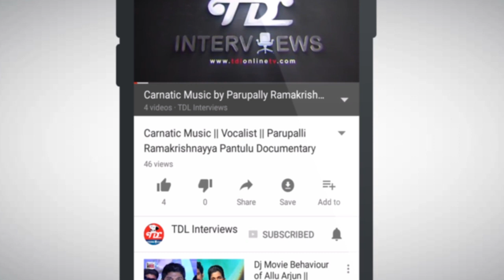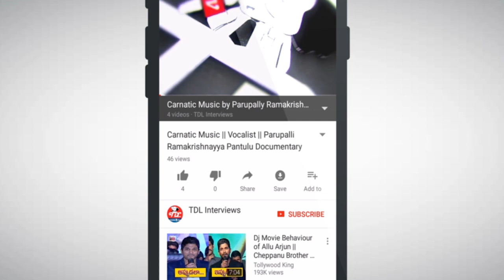Balamuralikrishna Interview || Part 1 || Music Concert || Devotional Songs || annamayya songs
Mangalampalli balamuralikrishna was born in 6 July 1930 at Sankaraguptam, East Godavari District. mangalampalli balamuralikrishna is very very Famous for Indian Carnatic vocalist, musician, multi-instrumentalist, playback singer, composer, and character actor. balamuralikrishna father was a well known musician and his mother was a veena player. his father Observing his interest in music, and put him under the tutelage of Parupalli Ramakrishnayya Pantulu. Under his guidance, the young Balamuralikrishna learned Carnatic music. At the age of eight, he gave his first full-fledged concert at a Thyagaraja Aradhana in Vijayawada. Mangalampalli balamuralikrishna was a famous for annamayya ramadasu keerthanalu songs. Mangalampalli balamuralikrishna has garnered two National Film Awards (1976, 1987), the Sangeet Natak Akademi Award in 1975, the Padma Vibhushan, India's second-highest civilian honor in 1991. The Mahatma Gandhi Silver Medal from UNESCO in 1995, the Chevalier of the Ordre des Arts et des Lettres by the French Government in 2005, the Sangeetha Kalanidhi by Madras Music Academy in 1978, and the Sangeetha Kalasikhamani in 1991, by the Fine Arts Society.

Balamuralikrishna started his career at the age of six. he has given over 25,000 concerts worldwide. He accompanied Pandit Bhimsen Joshi, and gave jugalbandi concerts with Pandit Hariprasad Chaurasia and Kishori Amonkar, among others. He also Played Multi instruments like mridangam, voilin, flute, veena and kanjira. Mangalampalli balamuralikrishna was composed so many devotional annamayya ramadasu keerthanalu, shiva songs. and thillana tatvalu, thillana kalyani, pancharatna kritis bhairavi Balamuralikrishna has sung in several films in Telugu, Sanskrit, Kannada and Tamil. He made his acting debut with the Telugu film Bhakta Prahlada (1967) as Narada, and has acted in few films in Telugu and Tamil.

TDL Interviews Presents you interview of mangalampalli balamuralikrishna. TDL Interviews exclusively presents the masters of Carnatic classical music vocal fusion Songs. Our guests are experts in carnatic music songs.